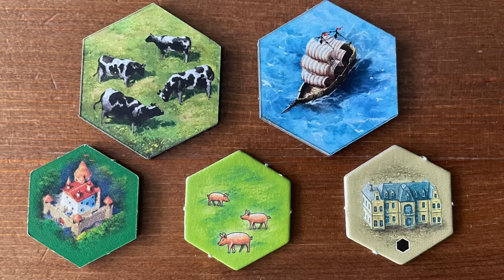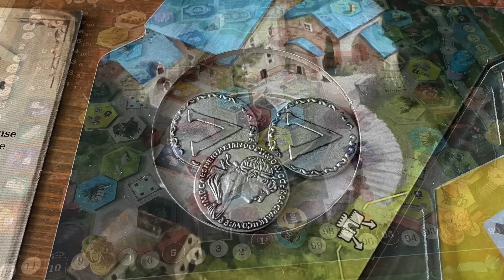Alle Infos zu Castles of Burgundy - Special Edition ⭐️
Eines der besten Brettspiele aller Zeiten endlich in einem wunderschönem Gewand? Thomas vergleicht die neue "The Castles of Burgundy Special Edition" mit ihren Vorgängern "Die Burgen von Burgund" und erzählt von seinen Eindrücken zu den Erweiterungen.